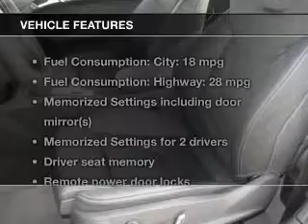2015 Audi S5 - Clearwater FL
Year: 2015
Make: Audi
Model: S5
Trim: 3.0T quattro Premium Plus
Engine: 3.0 liter 6 cylinder 24 valve
Transmission: 7-Speed Automatic with Auto-Shift
Color: Brilliant Black
Mileage: 5
Address:
18940 US 19 North